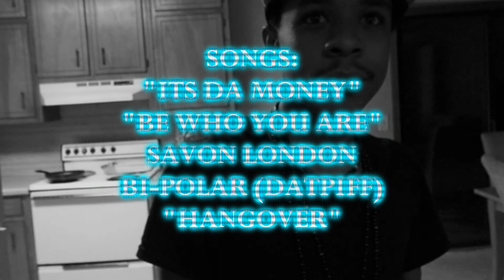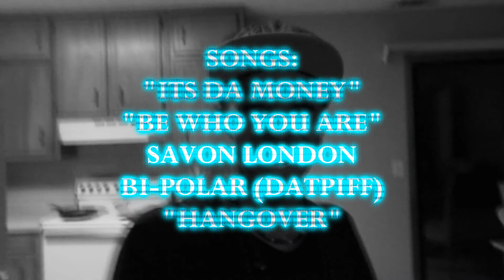THE MAKING OF "INTU" PROMO 1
PROMO 1 OF THE MAKING OF INTUITION PART 2 AKA"INTU". DEPICTING THE REAL CIRCUMSTANCES BEHIND PRODUCTION. FILM SHOT IN 1DAY